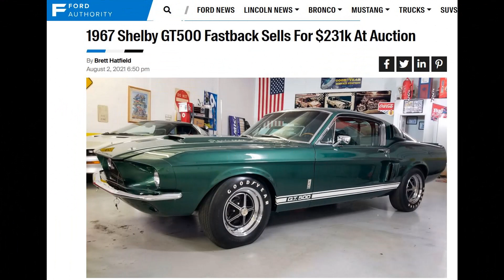Kinsmart '67 Shelby GT500 - Paint it Green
Kinsmart '67 Shelby GT500  -  Paint it Green and the story of Livid Leon . . .
Three Blind Mice - Paint it Green!